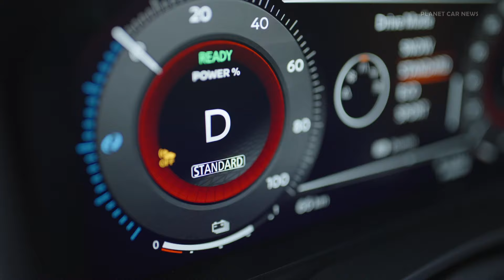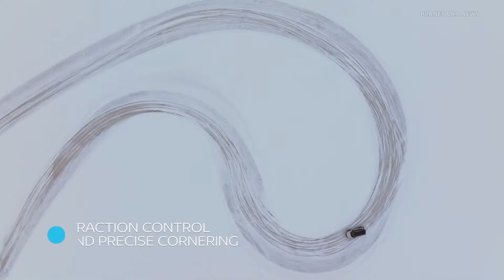Nissan X-Trail e-4ORCE | Drifting In Frozen Lakes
Nissan’s X-Trail  e-4ORCE Tackles the Frozen Land of a Thousand Lakes in Finland.

The dual e-motor system has a total output of 157kW (213PS) with a 150kW front motor (330Nm torque) and a rear 100kW motor (195Nm torque). This generates lively acceleration from 0- 100km/h in 7 seconds. It has a 10,000 times faster rear torque response than a mechanical 4WD system.

Source : Nissan